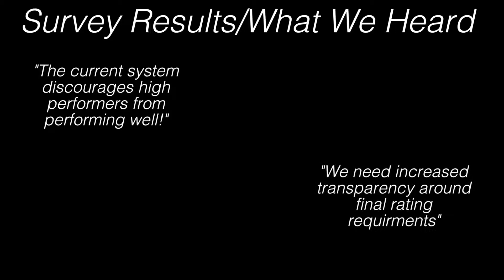EY Video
This video is about EY Video